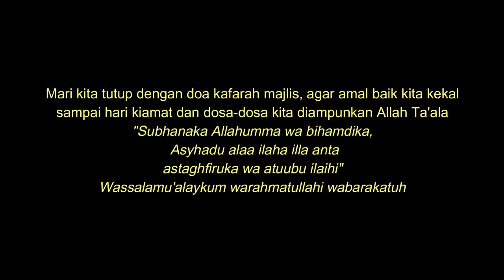Jawaban Lanjutan Metode Jin Catching - Ustadz Eko Ahsan Susilo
Jawaban Lanjutan Seputar Ruqyah Syar'iyyah Jin Catching oleh Ustadz Eko Ahsan Susilo M.Pd.I.